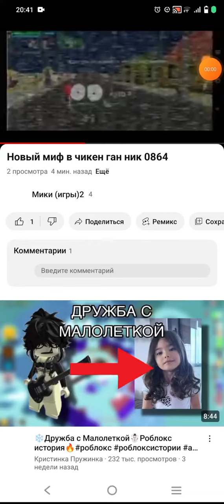о чем это миф